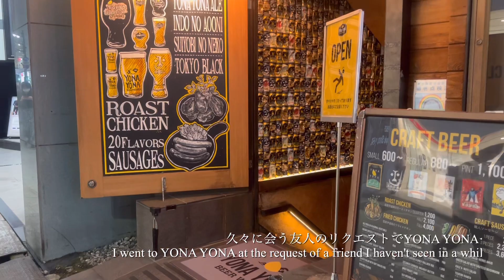【Life Vlog】ENG）日本での日常｜飲んで食べて遊んで｜Yoga&Dance｜旅が仕事の日本滞在｜Recent days of my life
今回の動画はツアーから帰国して、次の仕事までの日常を綴りました。

しかし…
編集してみたら、見事に友達と会ってご飯食べて、飲んでというのばかりで我ながら驚いた😅
普段1人で飲むことはないのですが（夫はゲコ）やはり友人とだとお酒も美味しくてついついおしゃべりしながら飲んだくれてますね〜
VLOGって、自己の振り返りのためにとても役立つものだと気づきました。
そもそも、このチャンネルも一般公開はしなくても自分の行動記録として投稿していこうと最初は思っていたので方向性は変わっていないのですが、こんなしょぼい内容の動画なのに500名近い方がチャンネル登録してくださっているなんて…本当にありがとうございます。

日本にいる間は美味しいもの食べて、会いたい友達に会って、行きたいところへ行って、それこそ自由を満喫しています。
海外ではグループのお客様と一緒とは言え、立場上ボッチですので友達と会えるのが何よりのストレスリリーフとなります。
そしてやっぱり日本って良い国だなぁ〜なんて振り返りつつ、、、次のツアーの準備に入ります。

今回気づいたのは、帰国して普通の日々の中の特別な時間（友人と会ったり、遊びに行ったり）しか記録していなかったと言うこと。
なので、次は本当に「普通」の部分も記録に残していこうかな？とも思った次第です。

👍やコメントが何よりものモチベーションにつながります。どうぞヨロシク☺︎

This time I edit about the days of really usual life in Japan.
But I realize that I just shoot the moment of something little special of the day like I met my friends.So I think I will try to shoot that more ordinary things of my life.

ーーーーMusicーーーー

□オンラインヨガレッスン（1クラス￥500〜）予約サイト